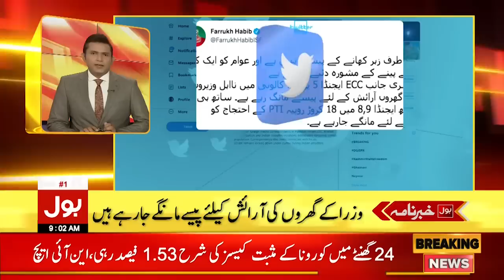Imran Khan Clear Message to Western World | News Headlines at 9 AM | PMLN Govt vs PTI